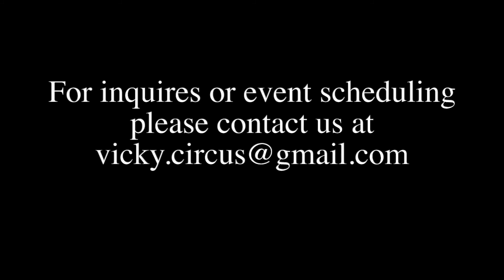Gulf Breeze Aerial Arts Teaser Promo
Teaser promo